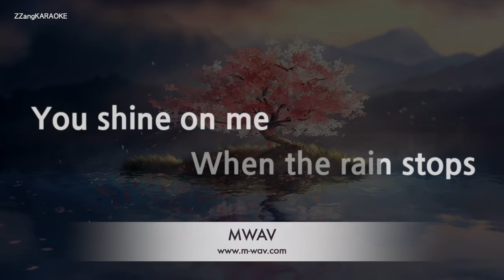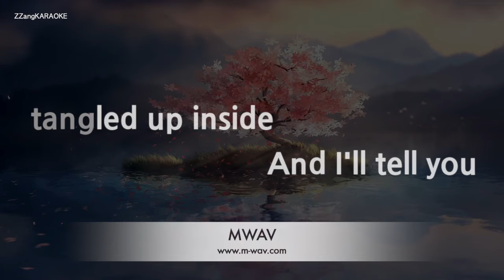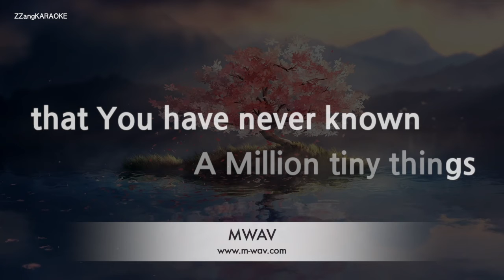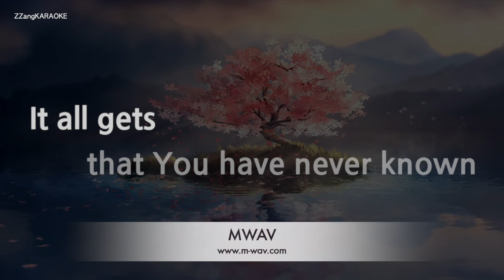[짱가라오케/노래방] 뷔(V)(BTS)-Christmas Tree (그 해 우리는 OST) [ZZang KARAOKE]